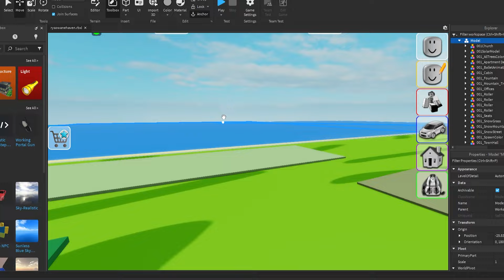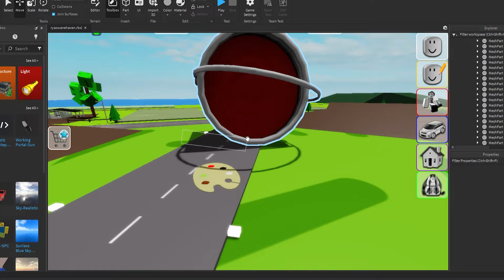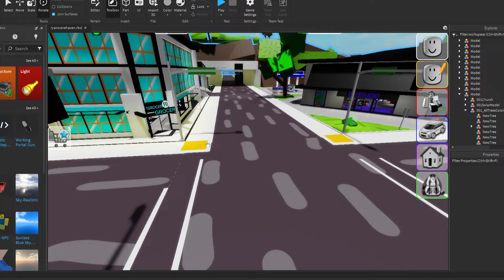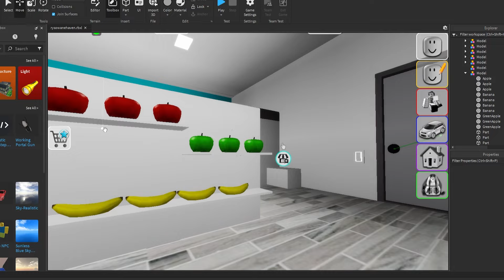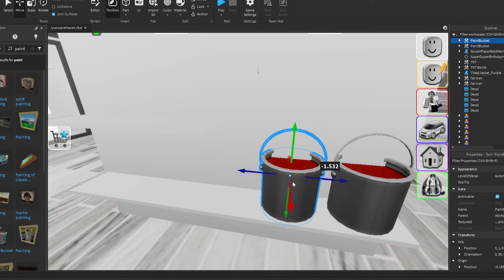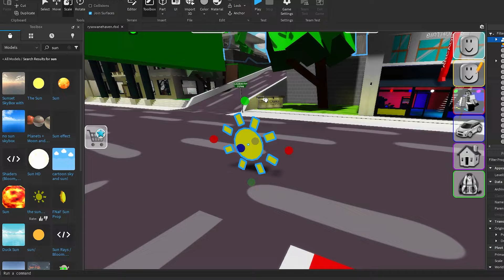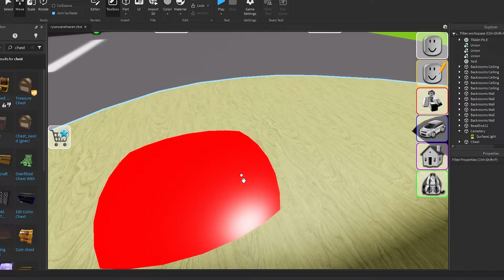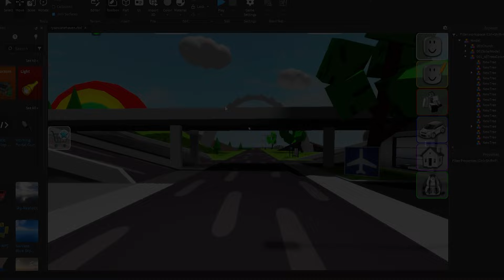STWORZYŁEM RYSUNKOWĄ PODRÓBKĘ Brookhaven!